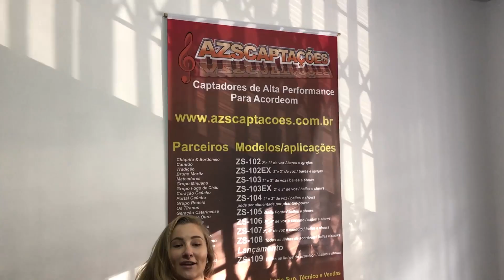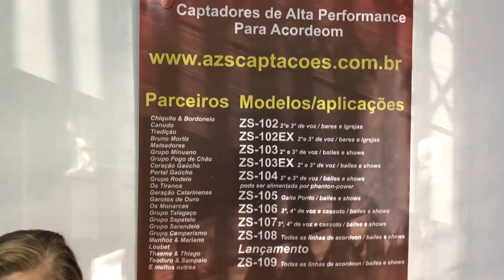Captação pra acordeon - Bia Socek + Azs Captações